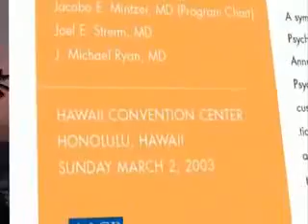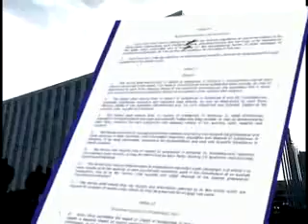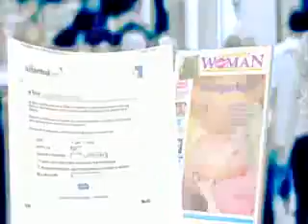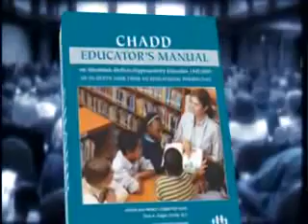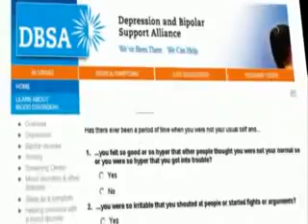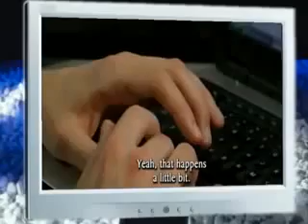Bipolar refuse medication side effects list refusing meds treatment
A MODEL CONSENT FORM FOR PSYCHIATRIC DRUG TREATMENT

I, the undersigned, understand that I am about to be prescribed one or more drugs by Dr. __________________.

I understand that a DSM-IV diagnostic label has been assigned to me, based on my doctor's (and perhaps also on other people's) subjective judgment of my speech, manner, and behavior during our meeting, which lasted approximately _____ minutes. I am aware that I will never be able to remove this diagnosis, or any other that will be added in the future, from my medical record.

I understand that although my doctor says that I am sick or that I have a treatable illness or disease, he or she is just using a figure of speech and cannot establish, with any test or procedure known to medical science that I in fact "have" the "illness" implied by the diagnostic label.

I tryed to tell them this, I upload this video to warn others . I am a zyprexa victim !